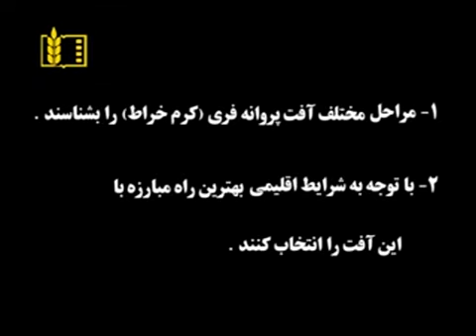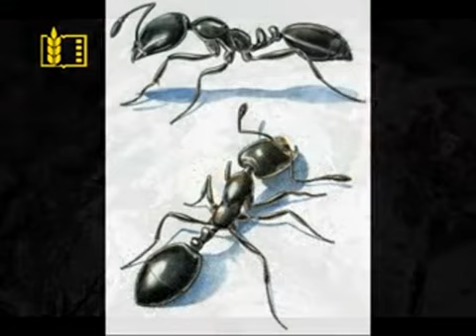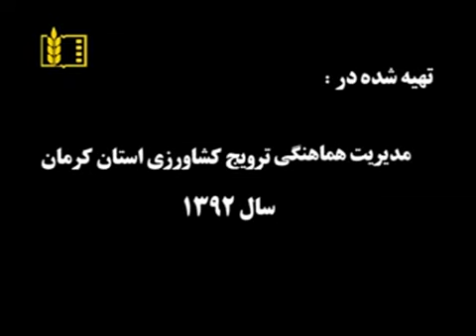Wormwood | کرم خراط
Persian:
کرم خراط

English:
Wormwood

مركز تحقیقات و آموزش كشاورزی و منابع طبیعی
Agricultural Research, Education and Extension Center
با ما ماهر شوید
Become skilled with us